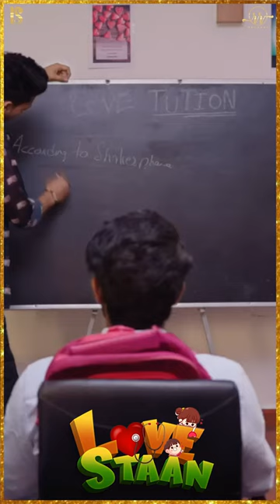Restaurants de menu card | Lovestaan | Amrit Amby, Saira, Bhindi Tolawal | Punjabi Movie 2023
New punjabi Movie | Lovestaan (Full 4K Movie) Amrit Amby, Saira,Bhindi Tolawal |Latest Movie 2023 |

Ranjiv Singla Productions Presenting Latest Punjabi Movie "Lovestaan"

Produced By:- Ranjiv Singla productions (@ranjivsinglaproductions)  (@ranjivsinglaofficial)
A Film By:- 2Directors (@2directorsfilm)
Directed By:- Neeraj K Rathi (@neerajkrathi) Sohi Saini (@sohi_saini)
Star Cast:- Amrit Amby (@amritamby) Bhindi Tolawal (@bhinditolawal) Jagmeet Kaur (@imjagmeetkaurofficial) Saira (@ohhsaira) Arun Sharma (@_arunsharma._ ) Aman.Sidhu (@amansidhu.10) Satgur Sangrur (@satgur_sangrur )
Creative Producer:- Inder Bansal (@inderbansal457 )
Executive Producer:- Rajinder Kumar Gagahar (@rajinderkumargagahar )
Story & Dialogue :- Bhindi Tolawal (@bhinditolawal)
DOP:- Robin Robbie (@officialrobinrobbie) Rawhit (@dop_rawhit )
Editor/DI Colorist/VFX :- Sohi Saini (@sohi_saini)
Sound Design & Mixing :- Husandeep Mehal (@editor.husandeep.mehal)
Publicity Design:- Creative Bancher Team (@creativebenchers)
Dubbing :- Amdad Ali (@amdadali_official)
Line Production :- Guri Dhaliwal (@itsguriidhaliwal)
Post Production :- 2Directors (@2directorsfilm)
Casting :- Arun Sharma (@_arunsharma._) Snehpreet Virk  (@snehpreet_virk)
Costume Designer :- Ashmita Chauhan (@Chauhanasmita)
Art Director :- Manpreet Singh (@mpreet_singh_official) Vikaramjit Singh  (@vikaramjit1)
Makeup team :- Janvi Chauhan (@janvichauhanmua)
Music Label:- RR Records (@rr.records.official)